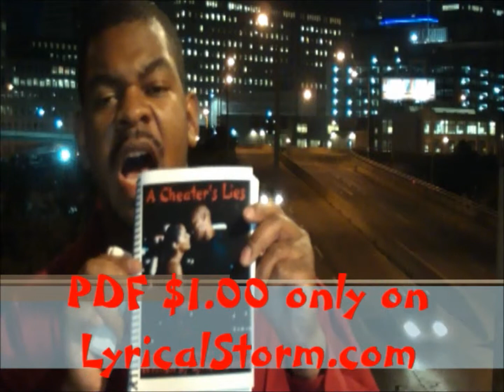A Cheater's Lies preorder PDF commercial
Lyrical Storm's romance novel commercial for his eBook 'A Cheater's Lies'.